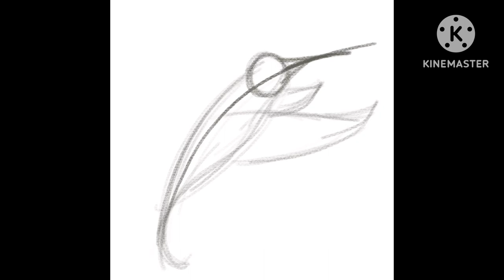April Redbubble Design: Art Nouveau Hummingbird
Hey everyone! For this week's video I am sharing my new Redbubble design for the month of April! I decided to mix things up a bit and create a piece in the style of one of my favorite design movements, Art Nouveau. I am really happy with how this came out and I hope you enjoy it too! As always this design is live on my Redbubble shop if you are interested in checking it out!

Materials:
-iPad Air
-ProCreate Software
-Apple Pencil